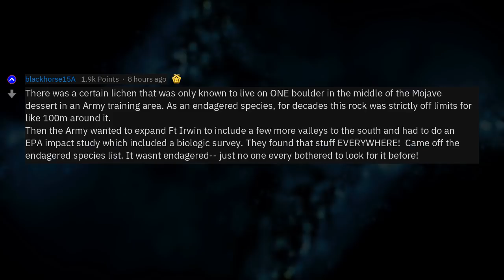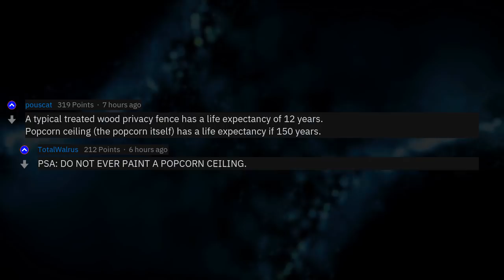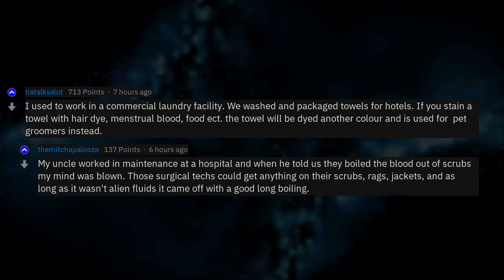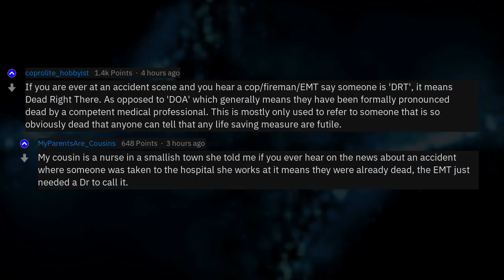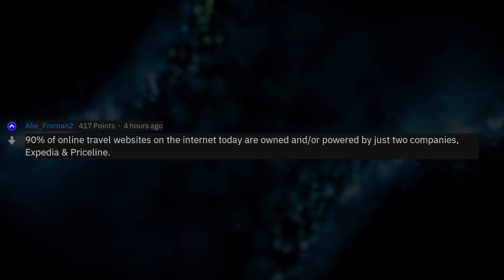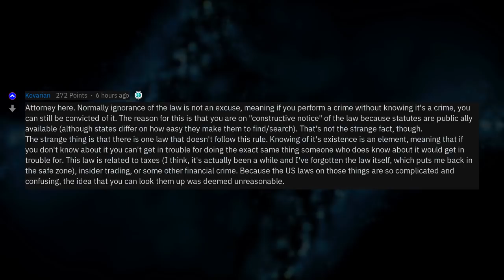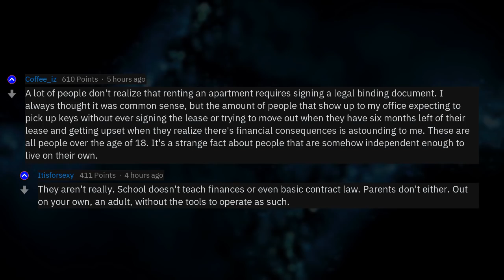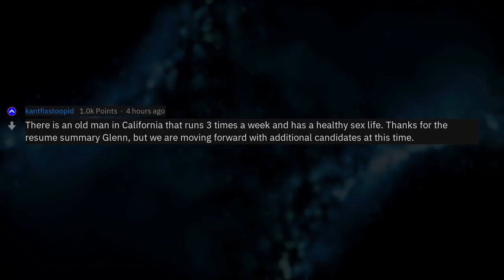What Strange Fact Do You Know Because Of Work? (r/AskReddit)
Fresh AskReddit Stories: What strange fact do you know only because of your job? --- LIKE AND I WILL UPLOAD MORE REDDIT STORIES!